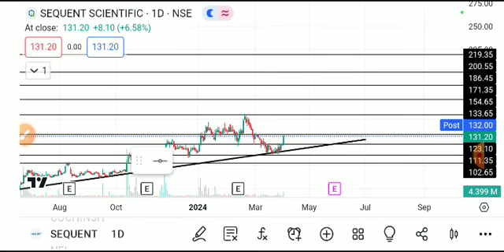SEQUENT SCIENTIFIC SHARE LATEST NEWS TODAY/SEQUENT SCIENTIFIC SHARE TARGET/SEQUENT SHARE ANALYSIS